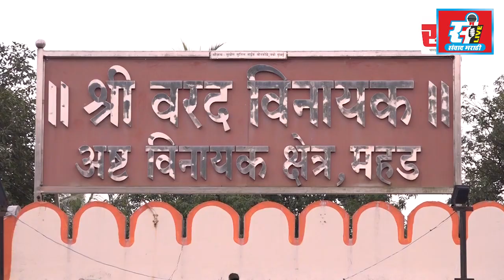खालापूर तालुक्याला हुडहुडी, गुलाबी थंडी आणि दाट धुके, रस्ते धुक्यात हरवले, वाहतुकीवरही परिणाम.